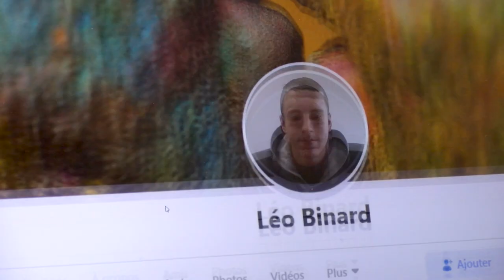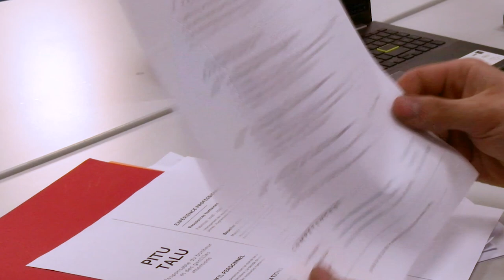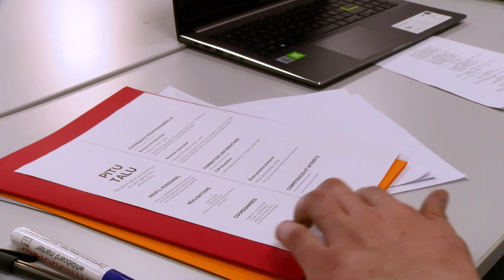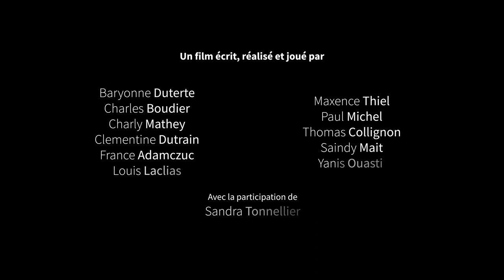L'entretien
Ce film a été réalisé au sein du Pôle Formation UIMM Champagne-Ardenne avec l'appui de la Ligue de l'Enseignement de l'Aube.

Réalisation :
Baryonne Duterte, Charles Boudier, Charly Mathey, Clementine Dutrain, France Adamczuc, Louis Laclias, Maxence Thiel, Paul Michel, Thomas Collignon, Saindy Mait et Yanis Ouasti

Avec la participation de : Sandra Tonnellier

Encadrement :
Olivier Giry, Sandra Tonnellier, Pierre-Jean Perrin, Julien Butet et Samuel Deni